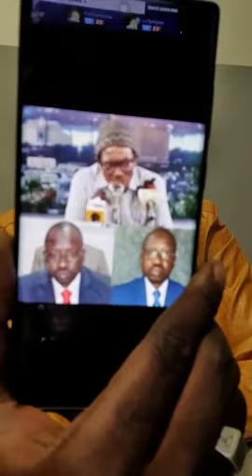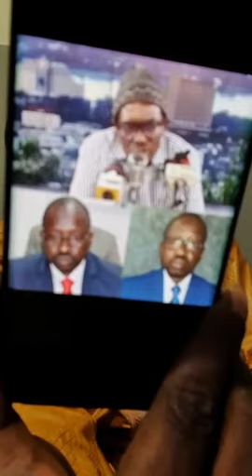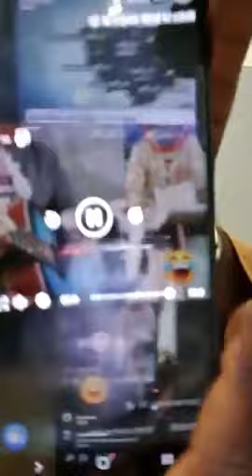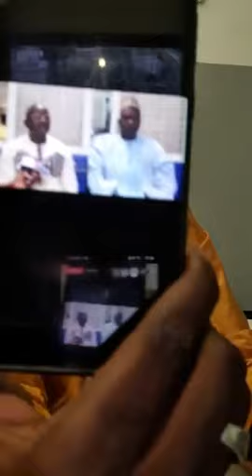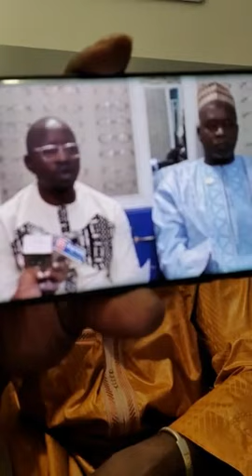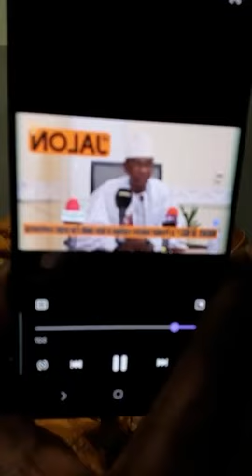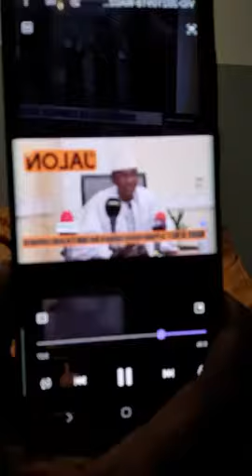URGENT: DIEZONE FAIT DES GRANDES RÉVÉLATIONS SUR LA COLLABORATION MILITAIRE ENTRE MALI ET LA FRANCE